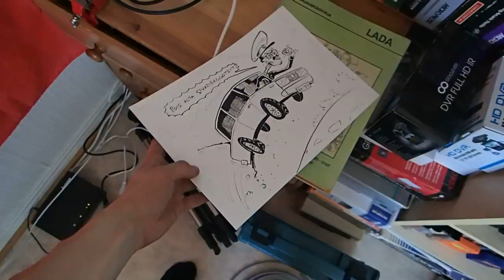Huomenna Kuopioon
Kuopiooo-o--o--oo-o-yy-y-yu--r--u